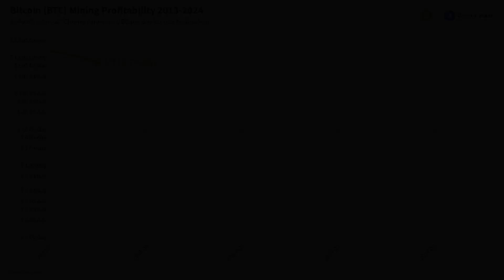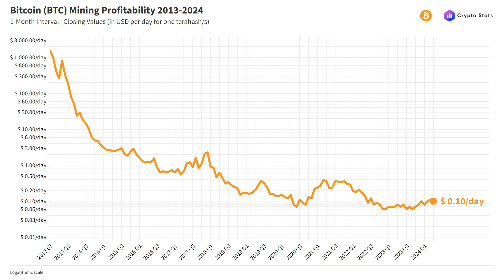BITCOIN (BTC) Mining Profitability 2013-2024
🎞️ CHAPTERS:
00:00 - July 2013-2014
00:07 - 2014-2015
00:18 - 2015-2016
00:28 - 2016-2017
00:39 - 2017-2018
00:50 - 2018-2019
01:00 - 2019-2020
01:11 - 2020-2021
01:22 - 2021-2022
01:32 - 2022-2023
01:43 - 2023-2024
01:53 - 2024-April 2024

How profitable is Bitcoin mining today? How profitable is Bitcoin (BTC) mining over time?
Where can I find information about the profitability of Bitcoin (BTC) mining over time??

The profitability of Bitcoin (BTC) mining over time in USD per day for one terahash/s.

Asset(s): BTC
Interval: 1M
Data range: July 2013 - April 2024
Source: BitInfoCharts

Soundtrack by Ikoliks - Shake the Dance Floor (No Backing Vocals)

*CRYPTO DEALS: Get the Best Crypto Discounts Today! No sign-up, no wait, just start! Click once, get your offer!

Check out the original version of "Bitcoin Whitepaper": link in the "About" section.